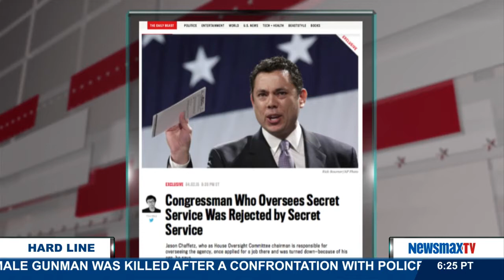The Hard Line | Ford O'Connell and Scottie Nell Hughes on the Secret Service and Rep. Jason Chaffetz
GOP strategist Ford O'Connell joins Tea Party News Network news director, Scottie Nell Hughes. They discuss the Secret Service leaking unflattering info from a personnel file on Rep. Jason Chaffetz (R-UT,) Jeb Bush saying Marco Rubio lacks leadership skil